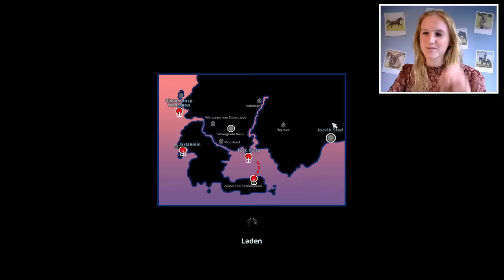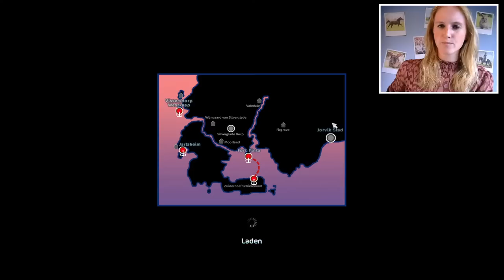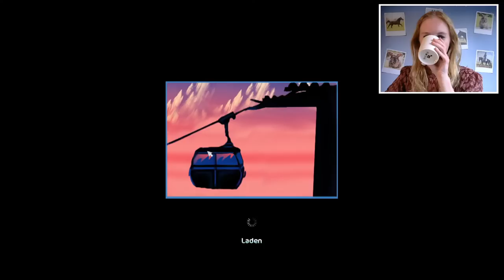🔴 MET 1000 WILDE PAARDEN RENNEN OP STAR STABLE! 😱 - Livestream | Daphne draaft door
We doen mee aan twee kampioenschappen, spelen verstoppertje en rennen als wilde paarden op Jorvik. Ook maken we een rijtje met meer dan 1000 mensen, van Fort Pinta naar Moorland! Je kan nu de livestream terugkijken. Veel kijkplezier!

Hoi en leuk dat je deze video kijkt! 🙋‍♀️ Ik ben Daphne en ik ben 20 jaar oud. Op mijn kanaal neem ik je mee in mijn leven met paarden en twee hele leuke konijnen! 🐴🐰 Ik maak video's met mijn verzorgpaard Uria, video's over paardengames (vooral Star Stable Online) en Schleich paarden. Nieuwsgierig? Op mijn kanaal vind je veeeel meer paardenvideo’s, dus neem snel een kijkje!

Groetjes, Daphne

♞ Fanmail adres
Go Social
6004 HT Weert

Hoe oud zijn jij, Uria, Bunny en Snuf? – Ik ben 20 jaar, Uria is 17 jaar, Bunny en Snuf zijn 4 jaar!
Is Uria jouw eigen paard? – Nee, Uria is mijn verzorgpaard.

♞ Management
Ik ben aangesloten bij Go Social Talents. Voor meer informatie